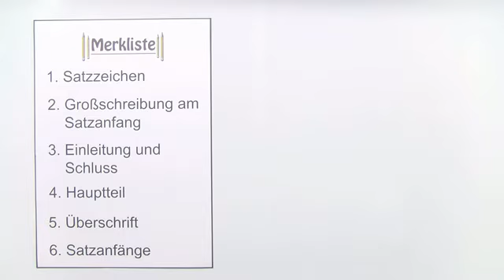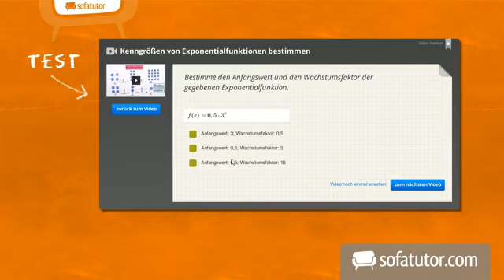Das Überarbeiten von Texten mit einer Merkliste | Deutsch | Grundschule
Um einen Text auf Fehler zu überprüfen, kann man eine Merkliste benutzen. In diesem Video arbeiten wir mit einem Text, in dem Fehler versteckt sind. Wir erklären, wie man die Fehler findet und wie die Liste dabei helfen kann. Ein guter Text lebt auch davon, dass man die Sätze abwechslungsreich beginnt. Wie das geht, wird ebenfalls in dem Video erklärt.